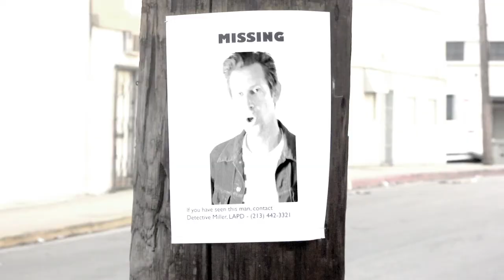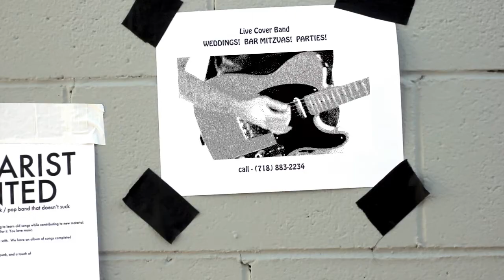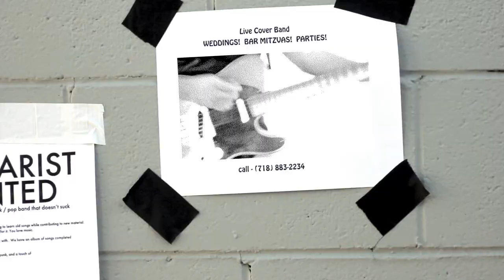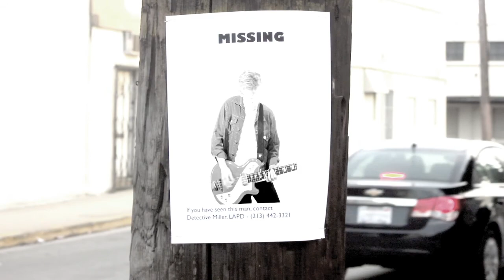Bring It Back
Title track from the album by Facts on File, available now directly from Facts on File